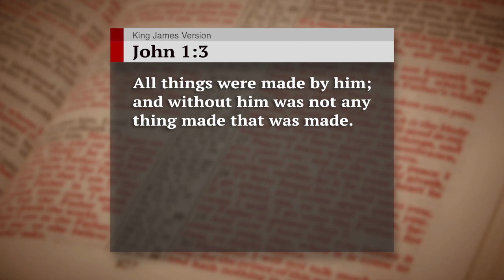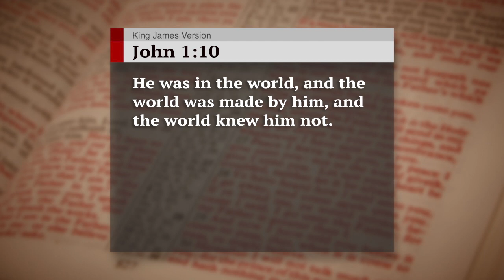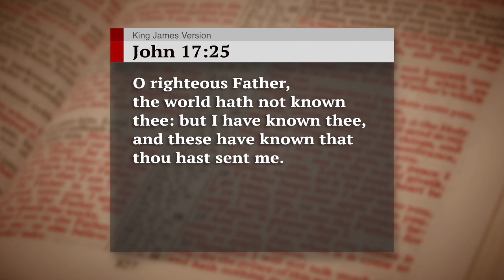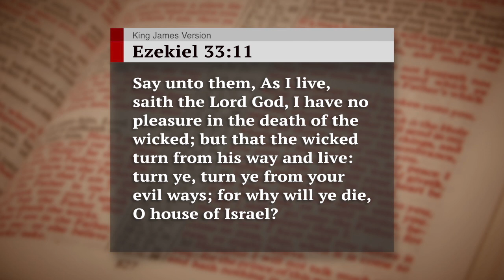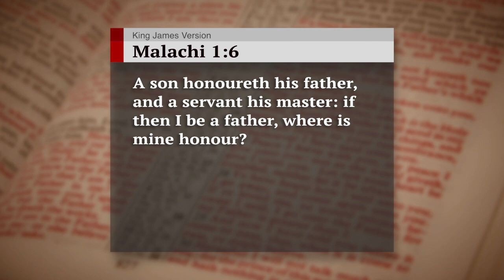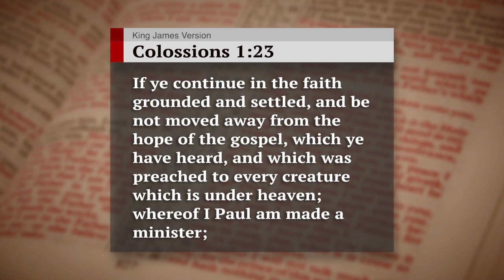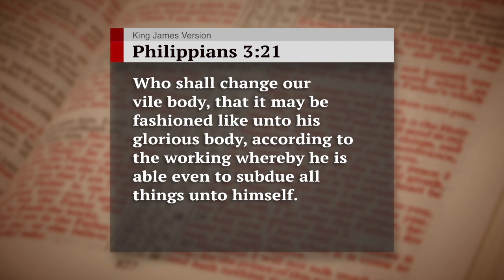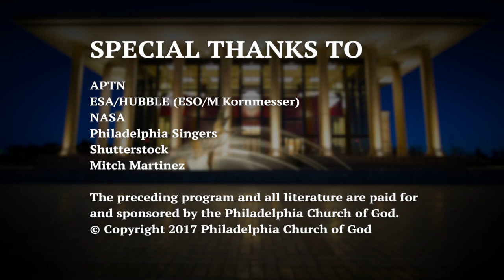Why God Is a Mystery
God is a mystery to most people. Learn about His eternal history, and the future He has in store for YOU—next, on The Key of David, with Gerald Flurry.

Jesus Christ came to Earth to proclaim the God family vision. Request Gerald Flurry’s free book The God Family Vision to learn how Christ declared His Father—not Himself, as traditional Christianity teaches. Learn how our Savior’s time on Earth has been deliberately obscured, and what His true purpose was.
Christ’s message is the only one with real hope. It is the true gospel that mankind has never understood. It is about bringing God’s government and peace to the Earth and to the whole universe. Read The God Family Vision to understand how human beings can become part of this marvelous future.
You will also receive a free copy of our booklet God Is a Family. No subject has been more misunderstood than the very nature of God. Most branches of Christianity believe that God is a trinity. Is that true? Can it be proved according to the Holy Bible? Learn how the trinity doctrine actually destroys the vision of an everlasting God family. Prove that God is not a trinity, but a family. This truth makes possible the spiritual birth of human beings into that family!
All of our literature is available free of charge, at no cost or obligation to you. Request The God Family Vision and God Is a Family today!